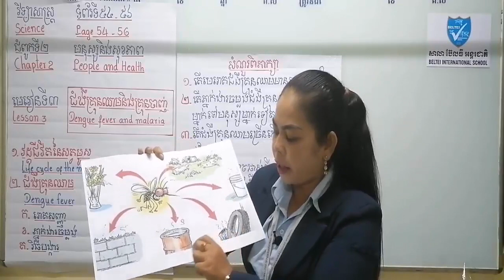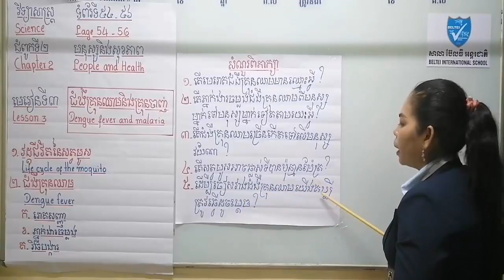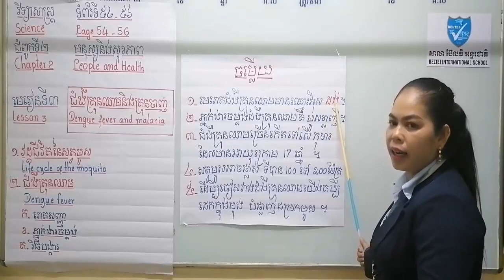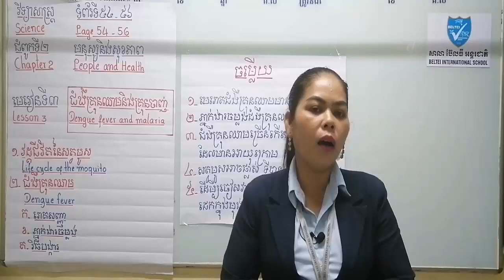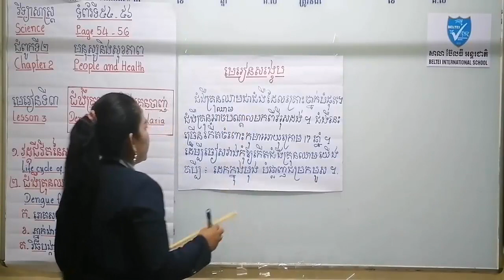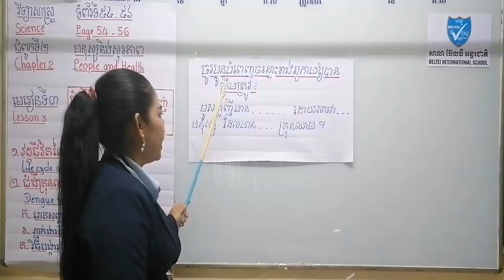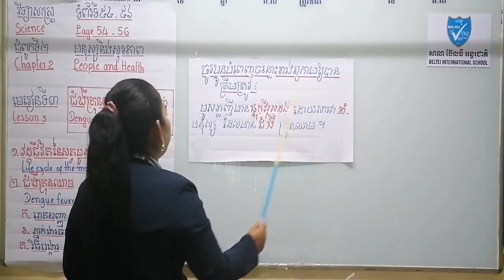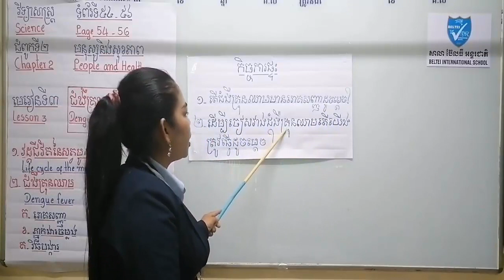វិទ្យាសាស្រ្តថ្នាក់ទី៤ ជំងឺគ្រុនឈាមនិងគ្រុនចាញ់ #៣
👉 ចូលរួមគាំទ្រតាមរយៈ ABA account ឈ្មោះ KAN SOTHEA លេខ 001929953
👉 អរគុណដែលមិនចុច Skip Ads
អរគុណសម្រាប់ការទស្សនាវីដេអូ ។
Best Regards,
SOTHEA KAN